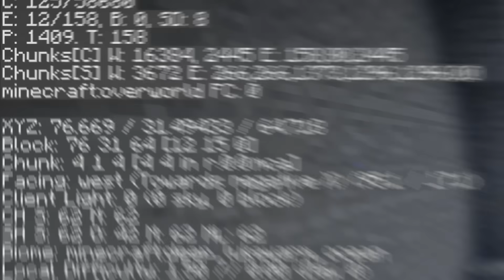Přežil jsem 24 Hodin pod vodou...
Po 3 letech jsem to konečně dokázal!

📕 Můj druhý kanál - @SyrYakari
📘 Můj třetí kanál - @SirkaYakari

Datapack: Mercraft (upravený)

V tomhle videu jsem prohodil to, kde můžu dýchat v Minecraftu. Pod vodou jsem teď v pohodě, ale na souši a kdekoliv mimo vodu se dusím. Můj cíl je do 24 hodin porazit Ender Draka, protože pokud to nestihnu, tak se celý svět smaže. Navíc hraju na Hardcore obtížnost.
Tuhle challenge jsem dělal už před 3 roky, ale nedohrál jsem ji, takže tohle je moje odveta!